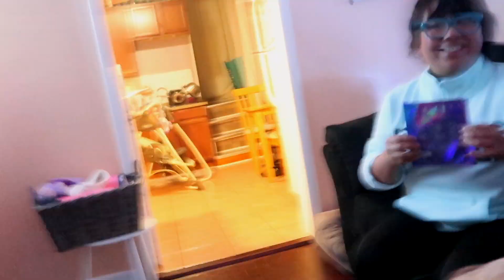WE WENT TO VISIT CAPONES BROTHER!! (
We hope you enjoyed the video! Till Next time Fam!

NEW VIDEO'S EVERY WEDNESDAYS AND SATURDAYS!